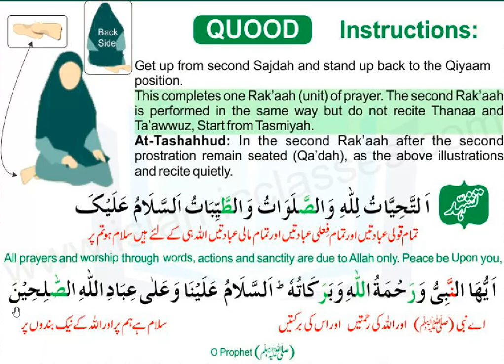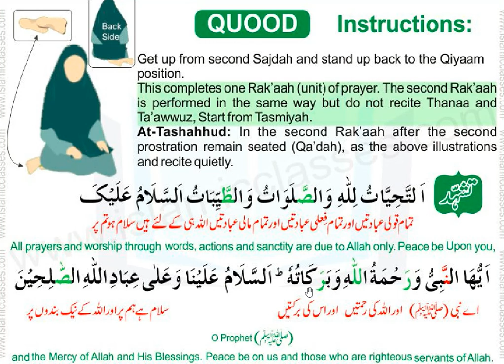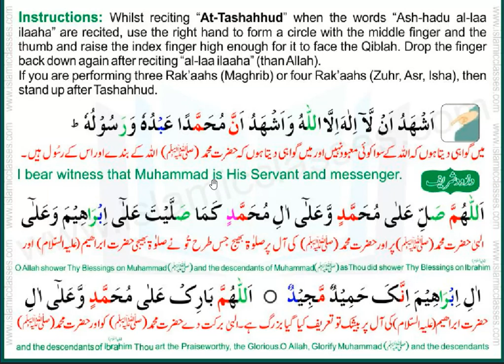Tash'hud (attahiyat) word to word for memorizing arabic main part of prayer salah namaz learn Namaz